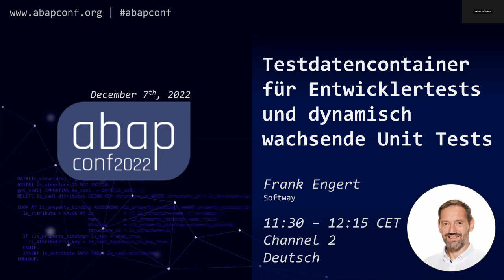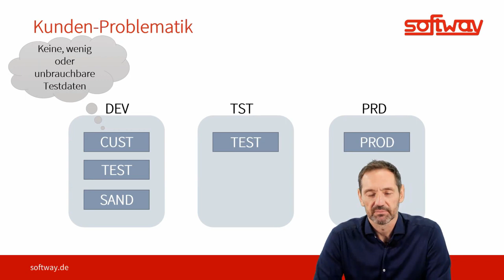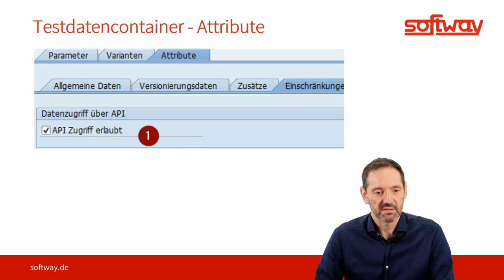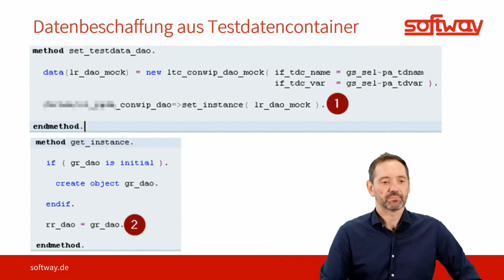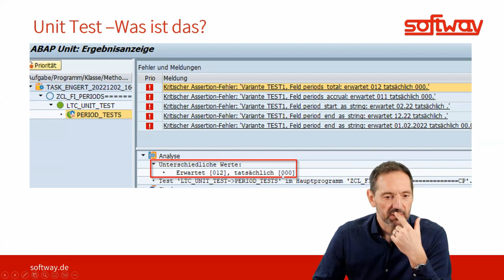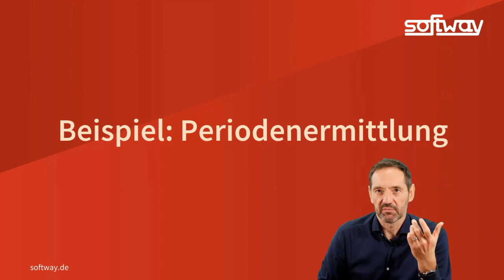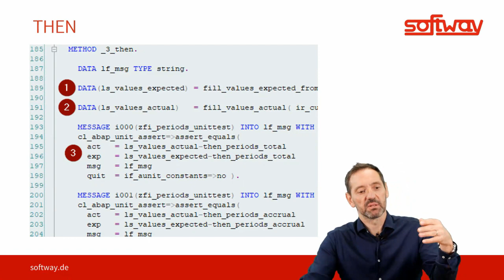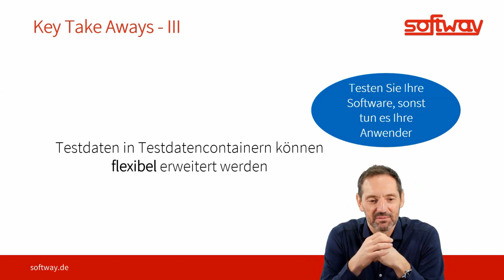Testdatencontainer für Entwicklertests und dynamisch wachsende Unit Tests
Frank Engert

Unit Tests helfen bei der Implementierung und geben Sicherheit bei Änderungen an bestehendem Code.
Testdaten im Entwicklungssystem helfen beim Debugging um den eigenen ABAP-Code zu verifizieren.
Beides ist leider nicht selbstverständlich. Testdatencontainer können helfen die bestehenden Lücken zu schließen.
Anhand von Code-Beispielen aus verschiedenen Projekten werde ich die Verwendung von Testdatencontainern in der Praxis zeigen. „Jedes Stück ABAP-Code sollte seinen Test mit ausgeliefert bekommen“.